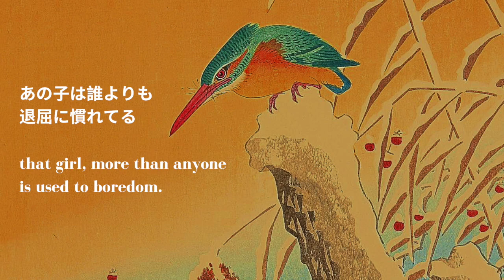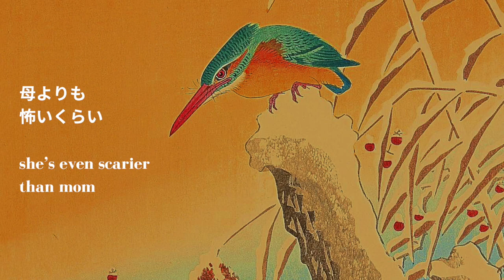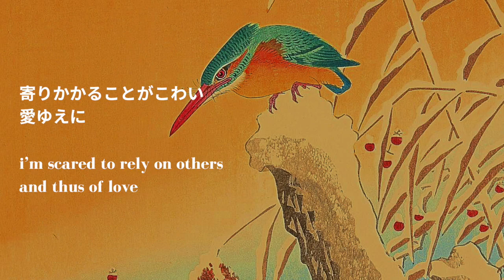わたしたちへ: カネコアヤノwatashitachihe: ayano kaneko (lyrics english translation)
わたしたちへ (watashitachihe) カネコアヤノ (ayano kaneko)
english translation by: me!
art work: ohara koson